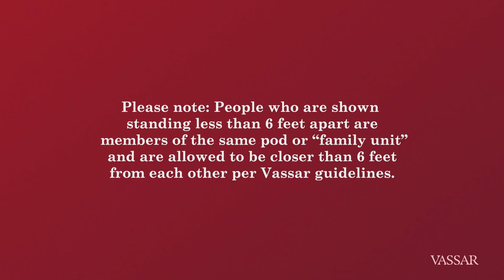Vassar's Wall of Hope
Members of the Vassar community shared their thoughts on a Wall of Hope.